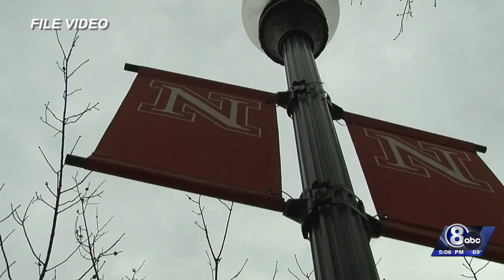LR 335 Education Goals